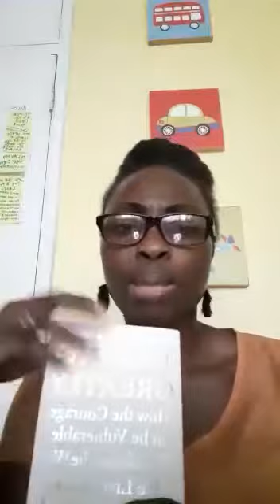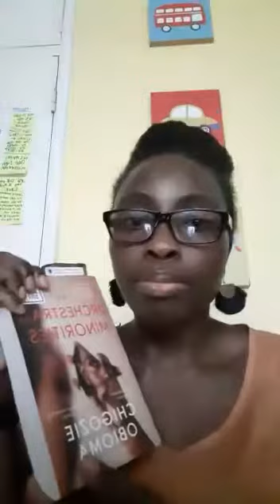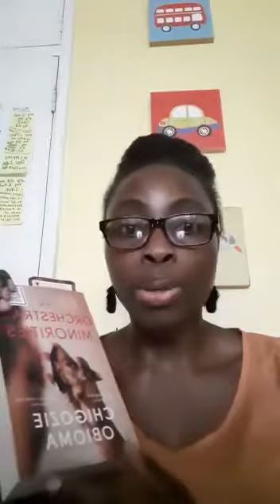June 2020 in Books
A review of all the books I read in June 2020